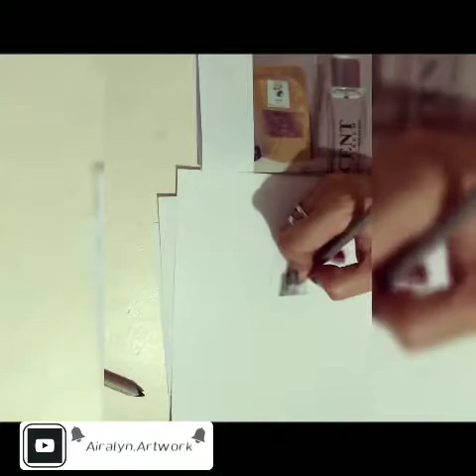Realistic Drawing/Subject: Blesscent Perfume / Using FCCP